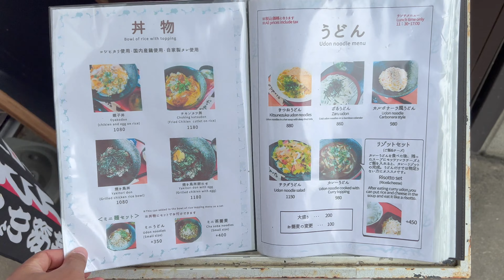Two Nagas Visit Japan: Let’s check out Kyoto and Nara